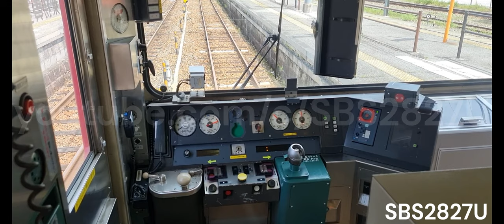[JR West] High speed driving! | Bantan Line | 103-3500 Series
SBS2827U Films a Set BH8, a 103-3500 Series on the Bantan Line between Amaji and Teramae stations.